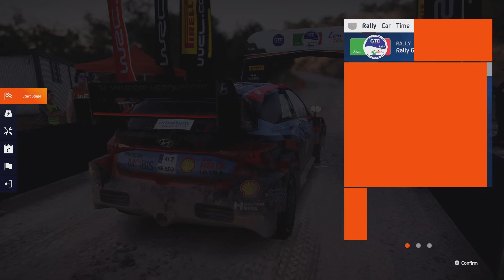WRC Generations | Rally México | Hyundai i20 | Team League Weekly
Captured on PS5 using Logitech G923.

00:00 Media Luna
03:23 Media Luna reverse
07:00 Autodrome de Leon
08:59 Ibarrilla
14:19 Ibarrilla reverse
20:02 El Chocolate reverse